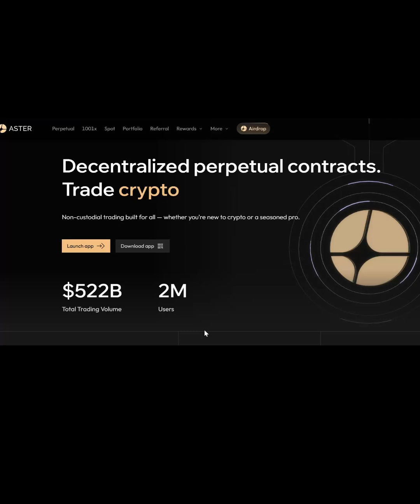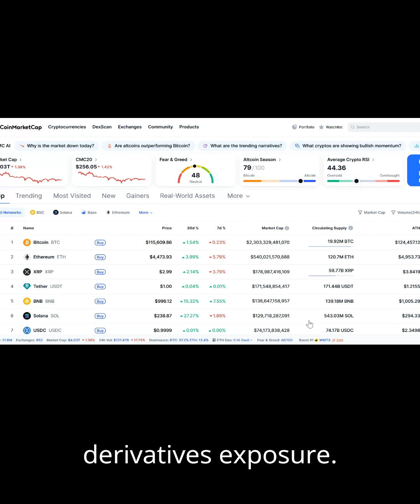ASTER DEX VS HYPERLIQUID | SYNTHETIC EXPOSURE VS NATIVE TOKENS BACKING PROTOCOLS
Aster and Hyperliquid, and why they are not direct competitors in the DeFi space. Hyperliquid is designed around crypto-native assets that are backed 1:1, ensuring that every asset traded on the platform is fully collateralized and directly tied to its underlying. This approach makes Hyperliquid a strong choice for traders seeking security and transparency when dealing with digital assets.

Aster, on the other hand, introduces a very different model. Instead of 1:1 backed assets, it provides synthetic exposure to traditional stocks through perpetual contracts. These synthetic instruments track the prices of equities like Apple, Amazon, and Tesla using oracle price feeds, but they do not represent actual ownership of the underlying shares. This makes Aster a bridge between traditional financial markets and decentralized finance, offering new opportunities for traders who want to tap into stock exposure directly on-chain.

By combining these two distinct approaches—Hyperliquid with fully backed crypto assets, and Aster with synthetic stock exposure—both platforms are innovating in their own directions without overlapping as direct competitors.